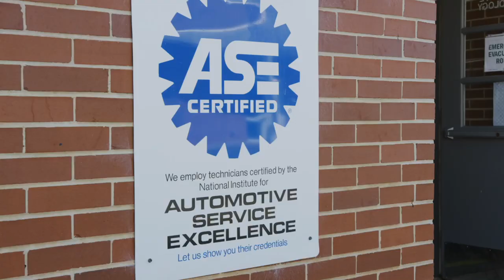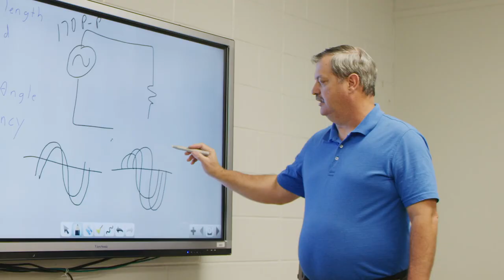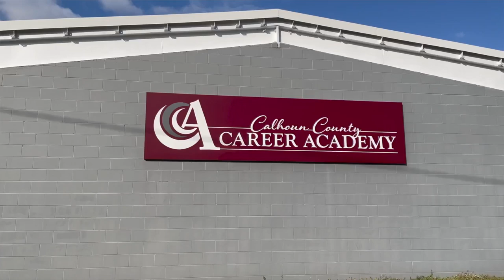Calhoun County Career Academy - Overview